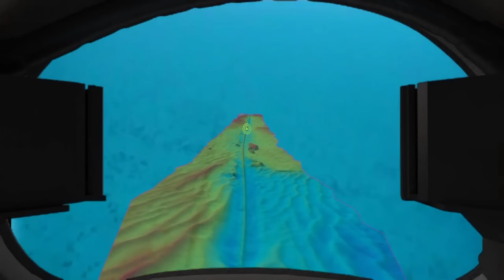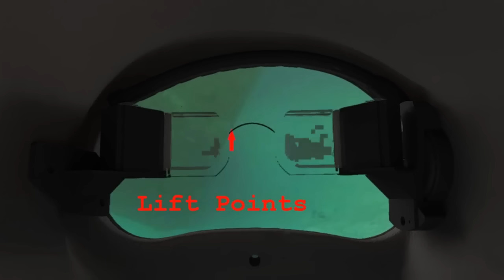DAVD • Heads-Up Display For Military Divers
The Diver Augmented Vision Display (DAVD) is a heads-up display prototype created at the Naval Surface Warfare Center Panama City Division. The prototype fits into a Kirby Morgan dive helmet - the same helmet presently used by military and commercial divers, and was created with a 3D printer. DAVD offers situational awareness, or "sector sonar," that enables topside divers to provide visual communications to divers below the surface. The real-time operational data enables divers to be more effective and safe in their missions -- providing expanded situational awareness and increased accuracy in navigating to a target such as a ship, downed aircraft, or other objects of interest.
Film Credits: Jacqui Barker, U.S. Navy imagery by Richard Manley/Released